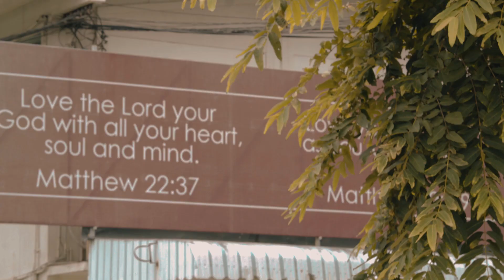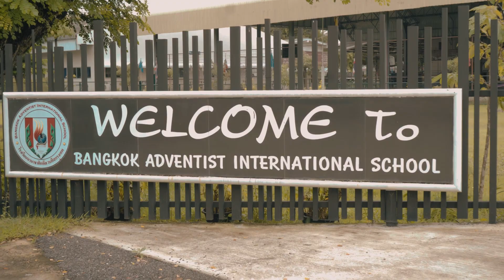Bangkok Adventist International School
Bangkok Adventist International School is a private Christian school that provides education to children (Kindergarten – Grade 8) of both local and  foreign communities in Bangkok.

It is operated by the Bangkok International Church of Seventh-day Adventist. Our goal is to facilitate a quality learning environment in which our students can develop academically, socially, physically and spiritually.